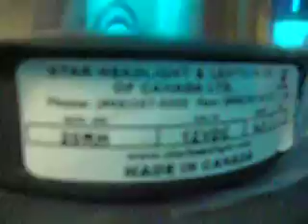Star Warning Systems 20RH Medium profile economy beacon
These are a simple aluminum base beacon with lens retaining ring and a medium profile lens. Available in strobe (200z strobe assembly) under the large dome or this rotator with ball bearing shaft and shock absorber mounts.